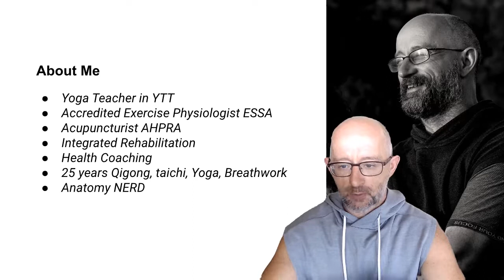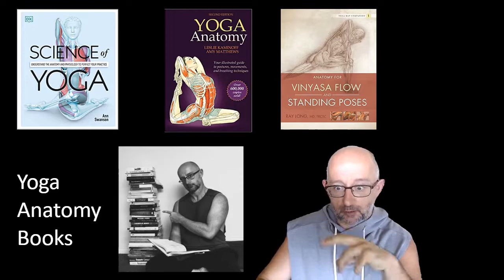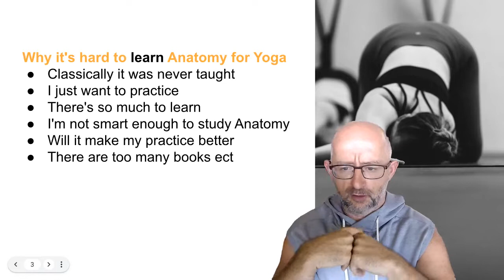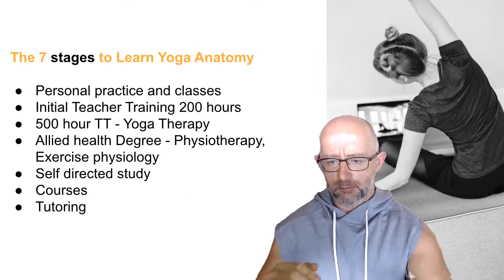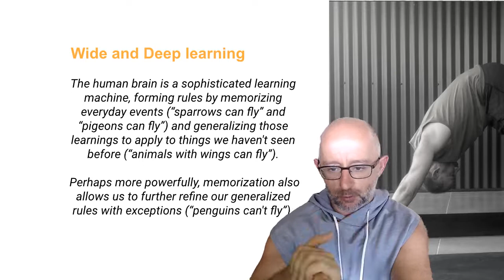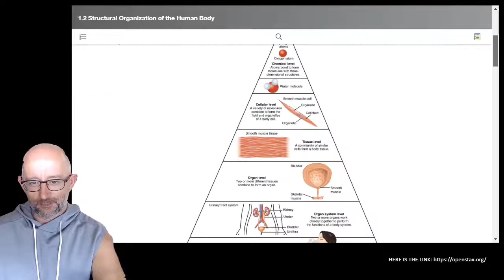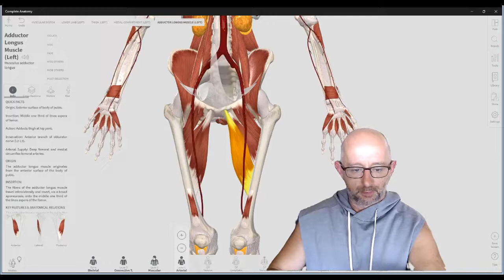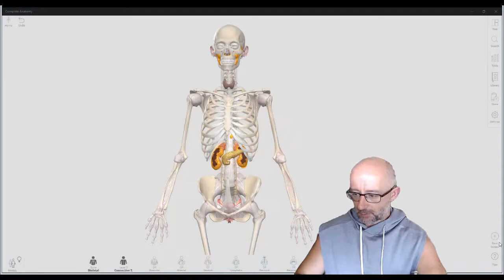Yoga Anatomy for Absolute Beginners - learn the Magic of how the body works in Yoga Practice